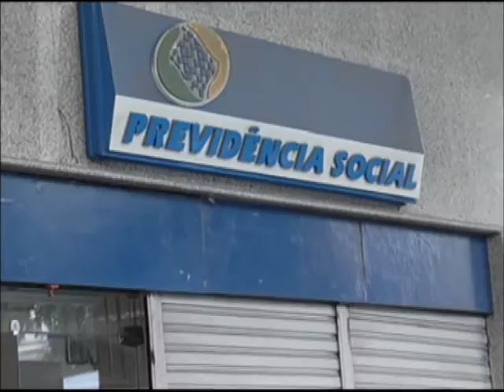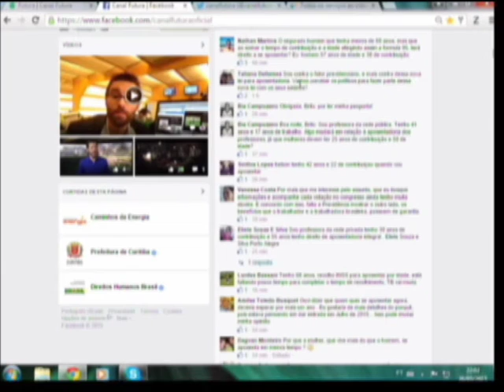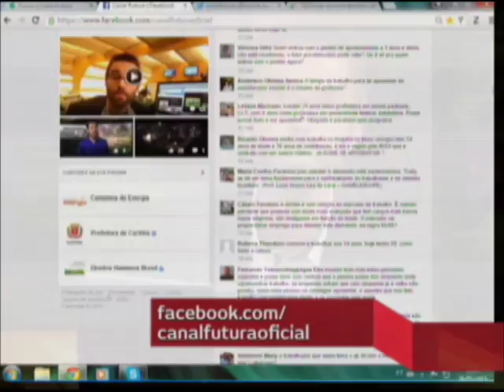Aposentadoria - Canal Futura – Sala Debate – Parte 2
Aposentadoria – 26/05/2015

Em meio à toda discussão sobre ajuste fiscal e cortes orçamentários, uma série de medidas vem chamando a atenção, sobretudo, quando o assunto é a rotina do trabalhador e a geração de empregos. Desta vez, a polêmica está  no debate sobre a proposta de revisão das regras da aposentadoria. Criado em 1999, durante o governo de Fernando Henrique Cardoso, o Fator Previdenciário, que ainda hoje é utilizado para definição de benefícios e pensões,  surgiu como alternativa para desestimular as aposentadorias precoces e permitir a redução dos gastos públicos no setor. O fato é que quase duas décadas se passaram, a população brasileira está vivendo mais e a perspectiva é de que se já não havia recursos pra pagar esta conta, eles, definitivamente, pelas circunstâncias, não virão. Recentemente, a proposta de alteração nas regras do aposentadoria foi aprovada na Câmara dos Deputados. Com isso, uma nova fórmula  foi estabelecida e não apenas o tempo de contribuição passa a valer para a base de cálculo, mas também a idade dos trabalhadores e, aí, tudo pode mudar, principalmente, para quem estava ou está às vésperas de pendurar as chuteiras.

Para este debate trouxemos o advogado Daisson Portanova, diretor parlamentar do Instituto Brasileiro de Direito Previdenciário e professor da Escola Superior da Magistratura Federal, no Rio Grande do Sul e o advogado Roberto de Carvalho Santos, Presidente do Instituto de Estudos Previdenciários. Além deles, participarão conosco pela internet  Tônia Gallet que é coordenadora do departamento jurídico do Sindicato Nacional dos Aposentados e Adriane Bramante, vice-presidente do Ibdp (Instituto Brasileiro de Direito Previdenciário).